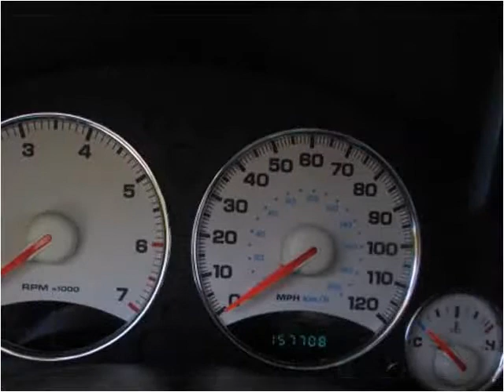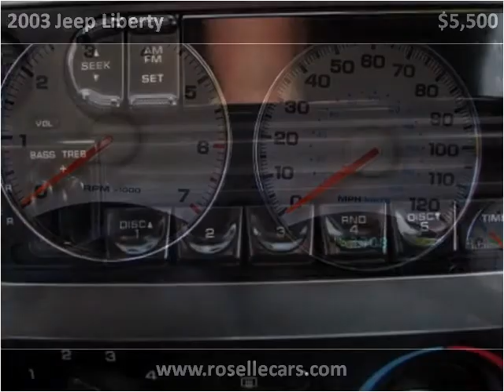2003 Jeep Liberty Used Cars Roselle IL